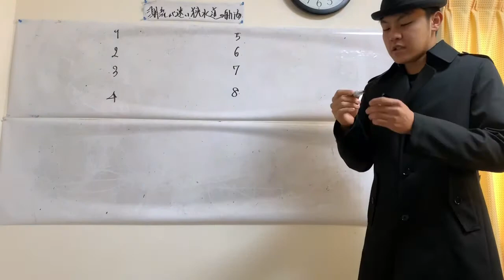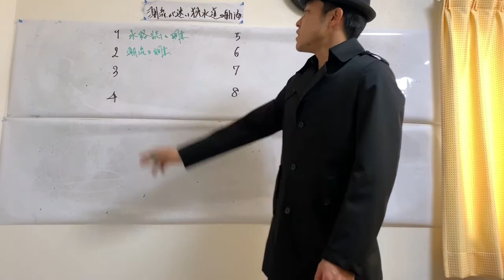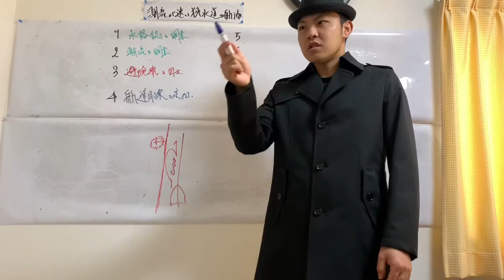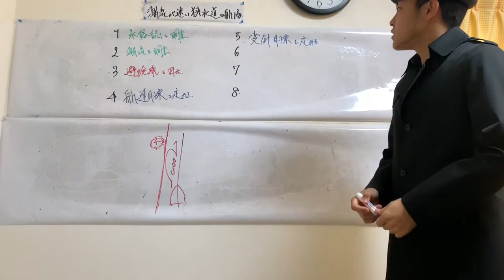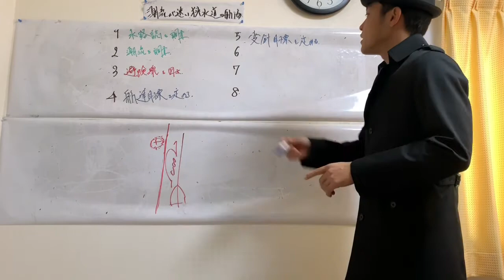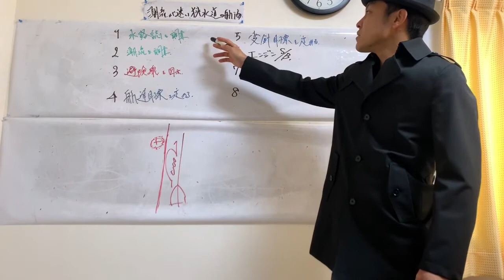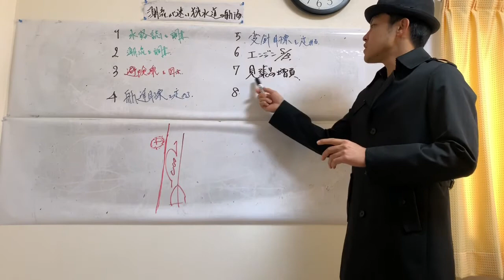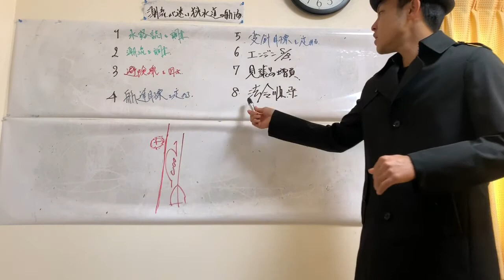航海の難所を操船する【航海学#23】